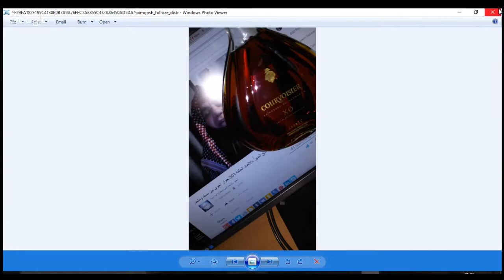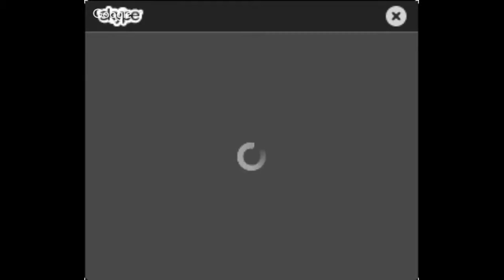برنامج الجهر بالالحاد الحلقة 301 حوار اخوي بين مسلم وملحد